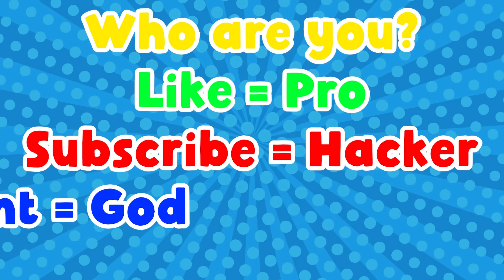NOOB vs PRO vs HACKER | Dino Run Battle | With Oggy And Jack | Rock Indian Gamer